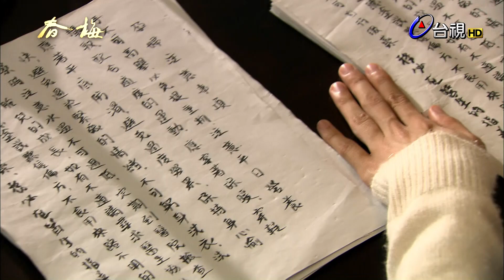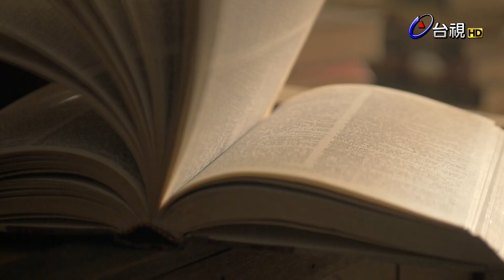台視時代大戲【春梅】第二十六集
1925年，因為日本殖民經濟的壓榨，全台各地爆發了數百起農民抗爭事件；春梅的父親天生帶領同行的蔗農，向南靖製糖所抗議，爭取提高甘蔗收購價格。製糖所的日本所長龜井雖同意提高收購價格，卻暗中與特別高等警察中村勾結……年僅12歲的春梅雖不懂父母的憂心，卻十分乖巧懂事，盡力協助母親阿月分擔家務，某日，春梅在往河邊提水的路上，意外與年輕的日本軍官宮本有了一面之緣……
　　與此同時，北門庄的林慶堂醫生帶來二皇子雍仁親王即將來台的消息，天生眼見抗爭未果，決定趁親王來台視察時發起陳情活動，為農民爭取權益！然而天生等人卻沒想到，此次的陳情活動，竟早已被中村盯上……

領銜主演：林予晞、韓宜邦(Junior)、楊子儀、邱凱偉(Darren)、王思平、李沛旭